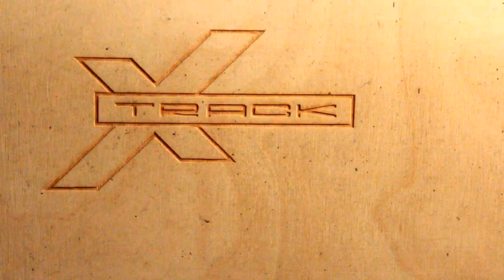New camera test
sketchy tricks ;(
only test Canon 600d